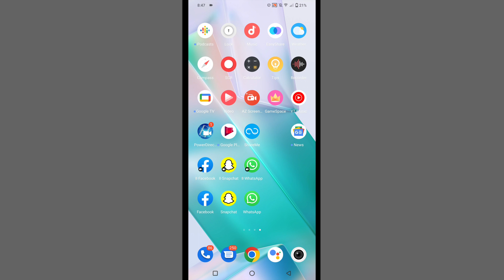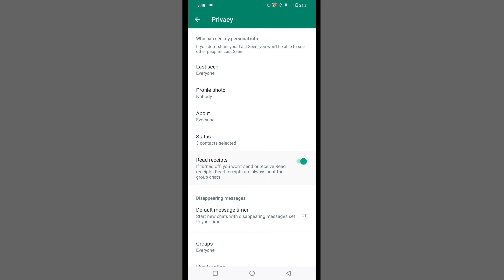Blue Tick Not Showing In Whatsapp | Why Blue Tick Is Not Showing In Whatsapp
Whatsapp Double Tick Not Blue
Whatsapp Blue Tick Not Showing In Whatsapp